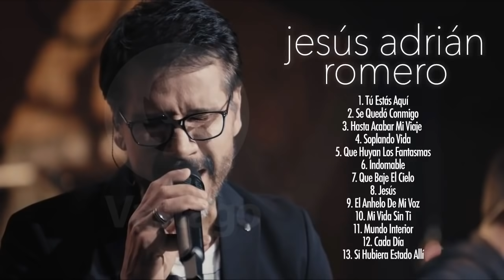JESÚS ADRIÁN ROMERO MIX Te Dejo Ganar, Mi Vida Sin Ti, Ayer Te Vi, Tú Estás Aquí - [Canal Oficial]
JESÚS ADRIÁN ROMERO MIX Te Dejo Ganar, Mi Vida Sin Ti, Ayer Te Vi, Princesas Mágicas, Tú Estás Aquí 2021
Páginas Oficiales:

Lista de Canciones:
01. “Tú Estás Aquí (Ft. Marcela Gándara)” - 00:00
02. “Hasta Acabar Mi Viaje (Ft. Rocio Cereceres)” - 04:42
03. “Que Huyan Los Fantasmas” - 08:56
04. “Indomable” - 11:57
05. “Que Baje El Cielo” - 16:09
06. “Jesús (Ft. Marcos Vidal)” - 20:06
07. “El Anhelo De Mi Voz” - 23:51
08. “Mundo Interior” - 27:41
09. “Si Hubiera Estado Allí” - 31:03